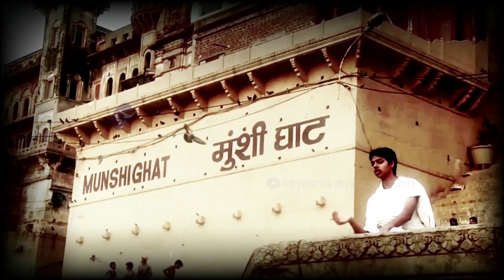Nithyananda Times, 19th July, 2015